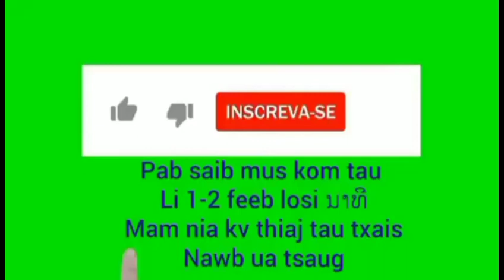ໄປປ່າ Xov xwm tshiab